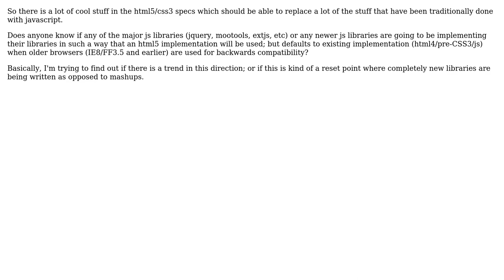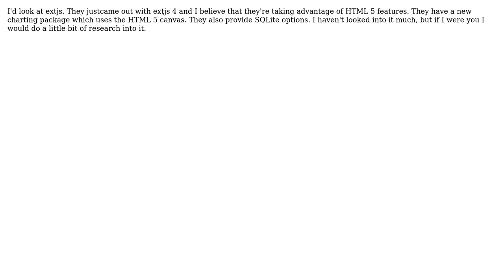Will any js libraries be updating api's with html5 under the hood? (3 Solutions!!)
Will any js libraries be updating api's with html5 under the hood?

With thanks & praise to God, and with thanks to the many people who have made this project possible! | Content (except music & images) licensed under CC BY-SA | Music | Images & others | With thanks to user Wyatt Barnett user WuHoUnited user Peter Rowell user Dave and the Stack Exchange Network Trademarks are property of their respective owners. You are responsible for your own actions.